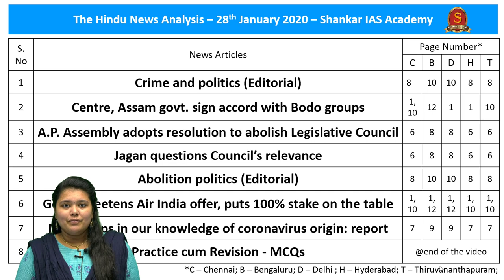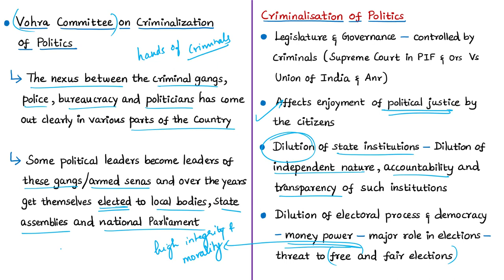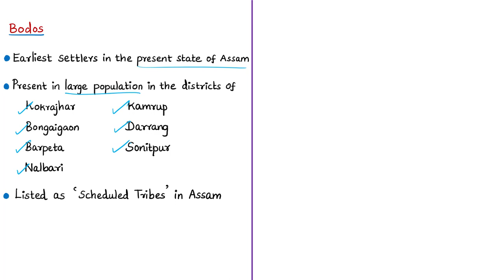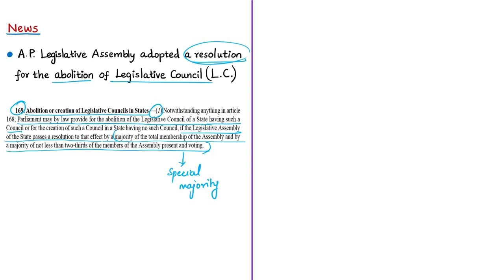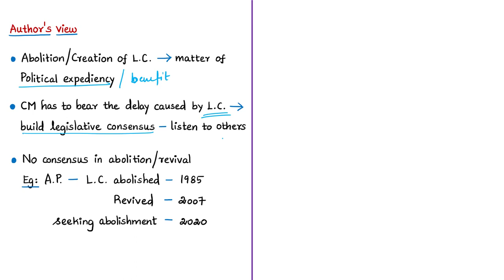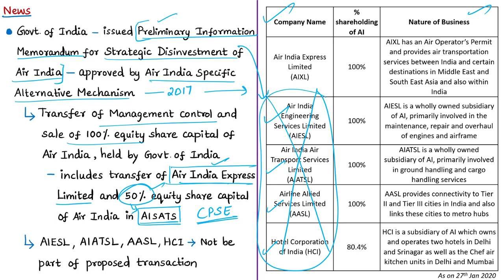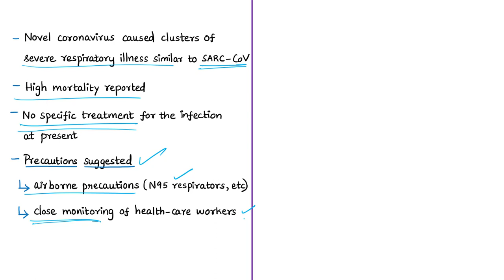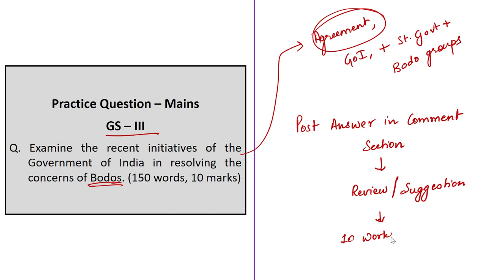The Hindu Daily News Analysis | 28th January 2020 | Current Affairs - UPSC Mains - Prelims 2020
Time Stamping of news articles:
1. Crime and politics (Editorial) - 00:31
2. Centre, Assam govt. sign accord with Bodo groups - 12:28
3. A.P. Assembly adopts resolution to abolish Legislative Council - 23:21
4. Jagan questions Council’s relevance - 23:21
5. Abolition politics (Editorial) - 28:53
6. Govt. sweetens Air India offer, puts 100% stake on the table - 33:51
7. Major gaps in our knowledge of coronavirus origin: report - 40:45
8. Practice cum Revision – MCQs - 46:31

Important topics such as CriminalisationOfPolitics BodoIssue AirIndia Coronavirus FDIcivilAviation Bodo APLegislativeCouncil LegislativeCouncil Article169 are vividly discussed in UPSC Civil Services Exam Perspective in this video, with a special Practice cum Revision session in the end.